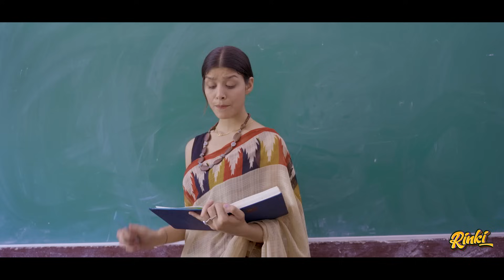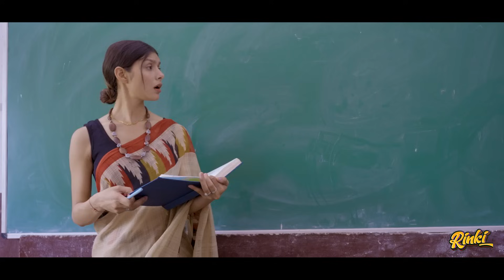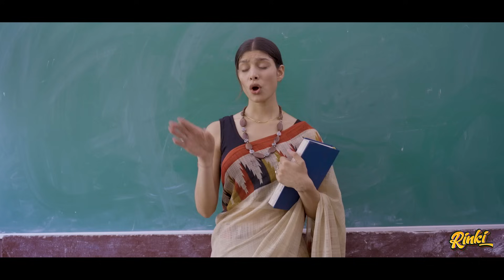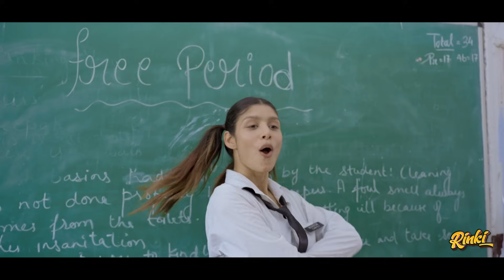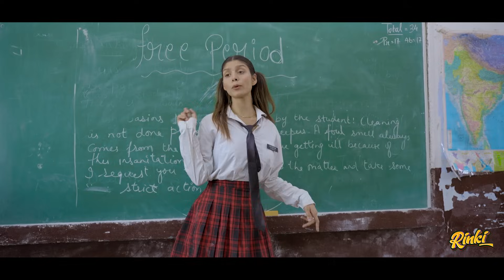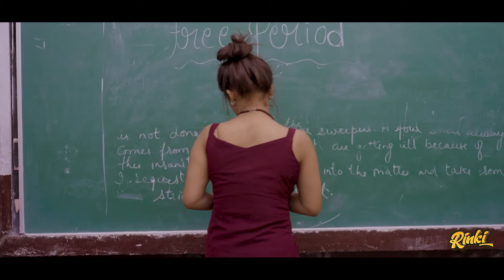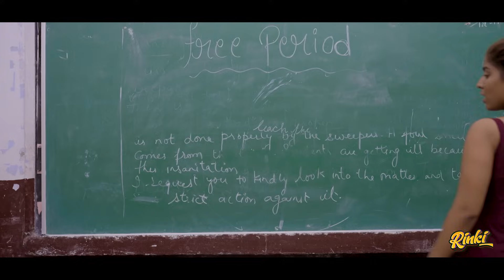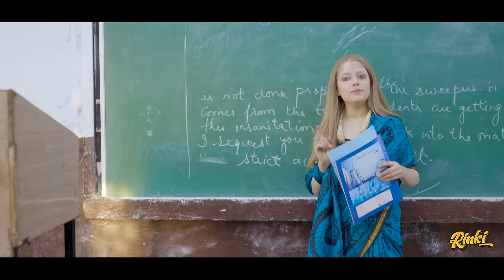Girls High School || School Life || Rinki Chaudhary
Girls High School || Rinki Chaudhary

Hello LOVES 👋🏻🥰
GOD,GOALS,GROWING&GLOWING

SCRIPT ~  Rinki Chaudhary
DIRECTED BY ~ Rinki Chaudhary
SHOOT ~ GUDDU
EDIT ~ RINKI , AAYUSH

CAST
RINKI CHAUDHARY
Pavitra
Kiran
Kritya
Soni